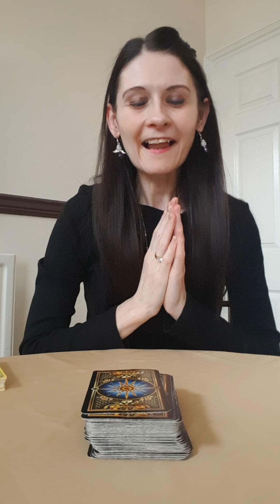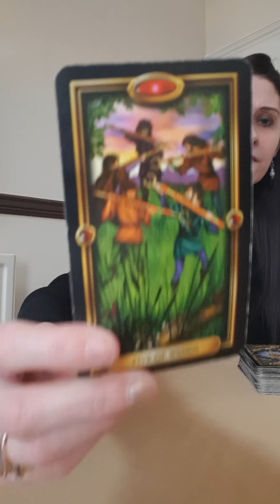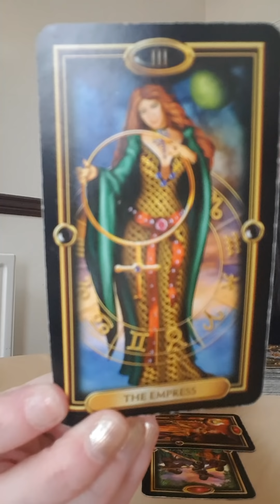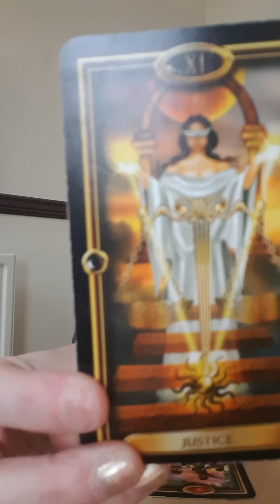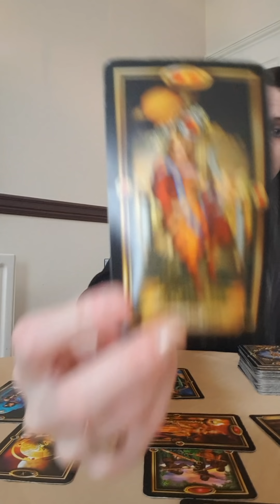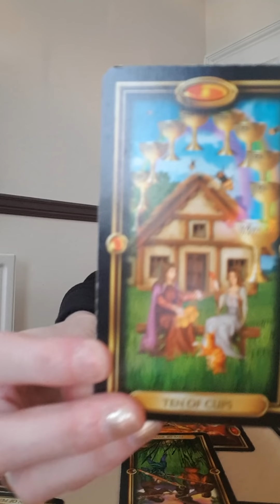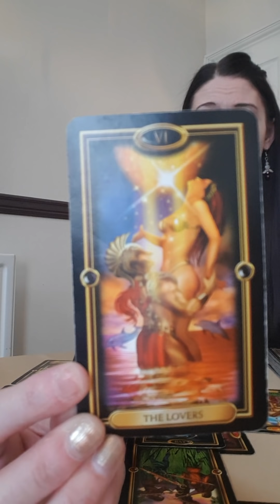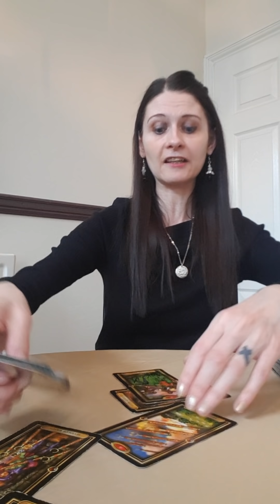TWIN FLAMES 🔥 PLANT THE SEEDS 🐝 Spring Is Coming 🌻